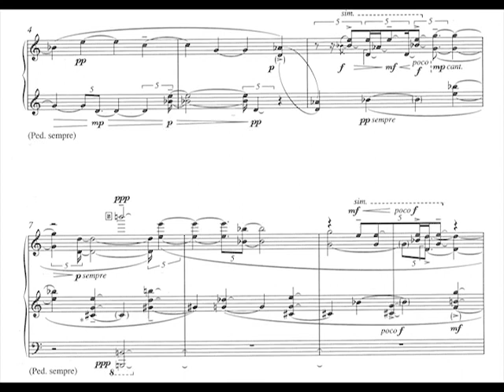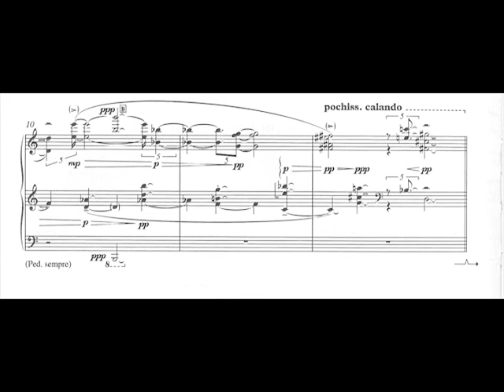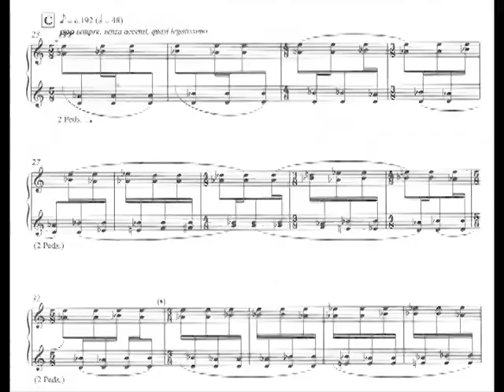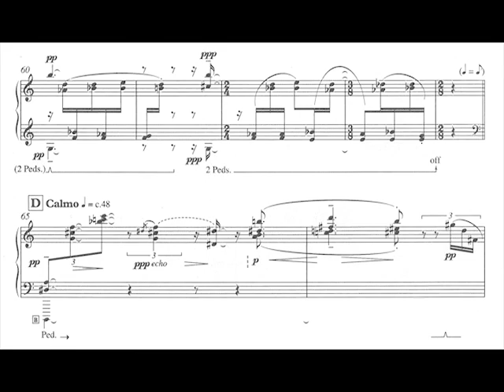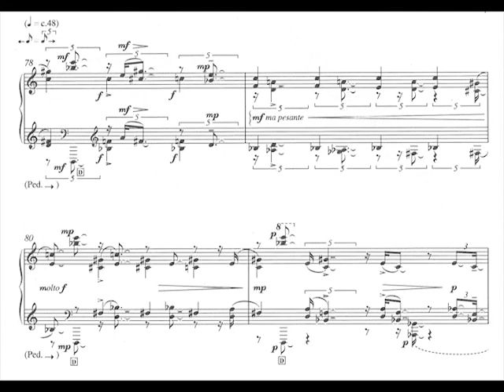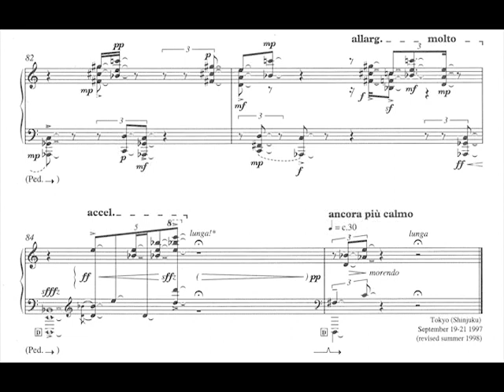Olivier Knussen - Prayer Bell Sketch for Piano, Op. 29 (1997-98) [Score-Video]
Olivier Knussen - Prayer Bell Sketch for Piano, Op. 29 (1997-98)